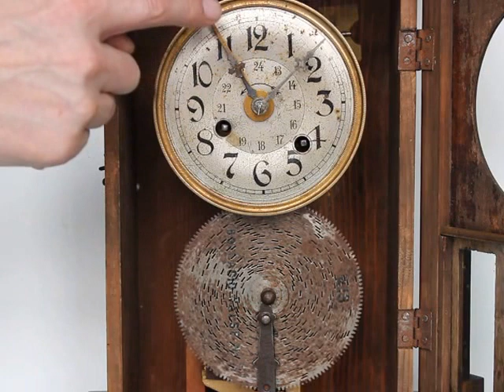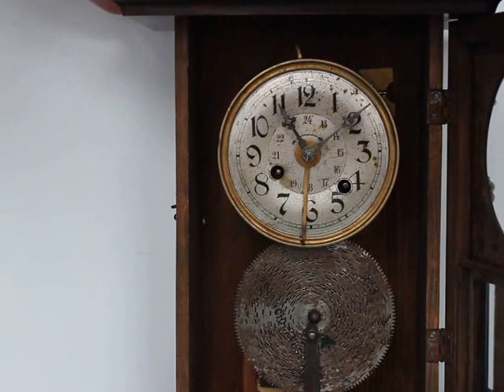MAUTHE Antique MUSICAL Mantel Clock Germany VERY RARE Music Disc